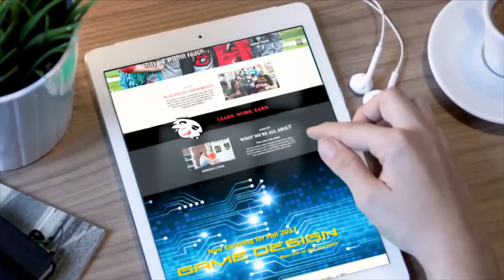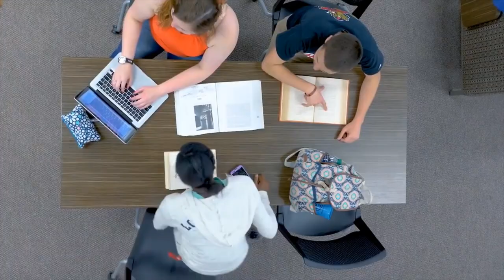Blackburn College Virtual Tour